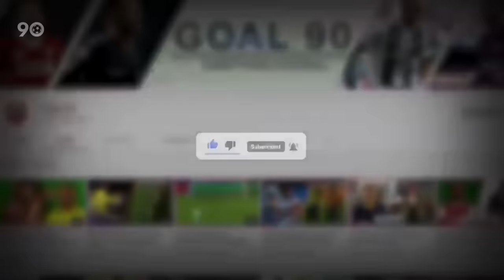10 Players Who Can Become Superstars This Season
The season has begun, and we've already seen established stars like Haaland and Salah scoring goals. Alongside them, there are also emerging talents, who could be crucial in the title-deciders. Let's take a look at 10 players who could become superstars this season.